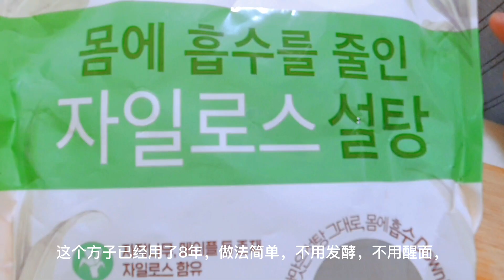被朋友圈怒赞的水果蛋糕来了，这个配方我能吹一辈子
不用发酵，不用醒面‼️橄榄油胡萝卜蛋糕，是我家欧巴最拿手的一款蛋糕啦! 这个方子已经用了8年，做法简单，不用发酵，不用醒面，准备工作只要20分钟，一起来看看吧！
⭕材料：
胡萝卜🥕一个约150克，擦成泥。
鸡蛋4个。
白糖150克。
橄榄油190克。
低筋面粉190克。
桂皮粉2茶勺。
熟核桃仁90克。
泡打粉1茶勺。
香草香精1茶勺。
一把蔓越莓干或葡萄干。
模具25cm*10cm

⭕做法：
1.把鸡蛋搅拌均匀，以免起泡。
2.将糖分4-5次倒入鸡蛋慢慢溶解。
3.倒入橄榄油混合。
4.把面粉、泡打粉和肉桂粉过筛混合。
5.混合切碎的核桃、磨碎的胡萝卜、蔓越莓干和香草香精。
6.在面包模具(25 cm x 10 cm)上轻轻涂上橄榄油，然后将面团填满80%的面包模具。
7.烤箱选择180°C并在低烤架上烘烤55至60分钟，出炉。

⭕小技巧
▪️胡萝卜只有用手磨碎才好吃。
▪️如果表面膨胀、开裂、焦黄后，用牙签或筷子戳一下，如果不粘面糊，就说明熟了。
▪️烘烤后，快速震一下模具将蛋糕从模具中取出并放凉冷却，那样不会回缩。

老公每次脱模都很完美，他说配料、食材、温度、克数要严格按照标准做才可以达到完美脱模。